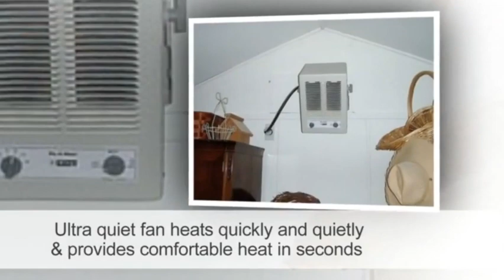Infrared Heaters Garage, Suitable for commercial applications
Infrared Heaters Garage, Suitable for commercial applications, Infrared Heaters Garage, Suitable for commercial applications